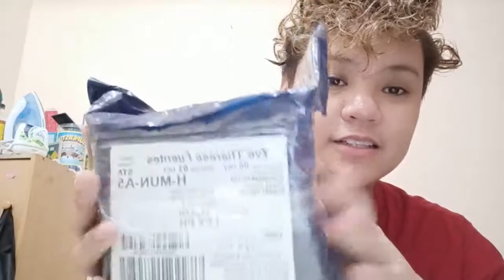PART 2 || LAZADA MYSTERY BOX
So ayun na nga, ito na yung part 2. Kung worth it? Kayo na humusga. Enjoy!!!